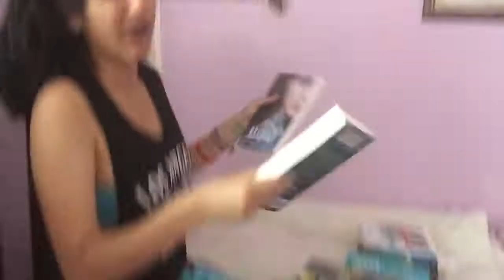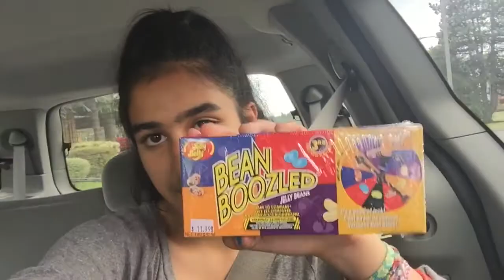Weekly Vlog #6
Don't forget to give it a BIG thumbs up if you liked it👍😊